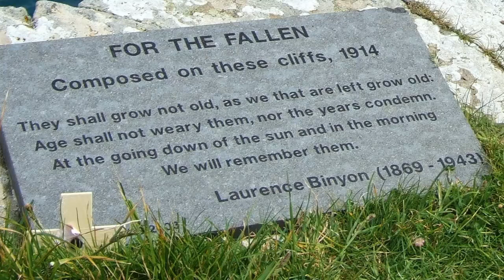REMEMBRANCE DAY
By Laurence Binyon
With proud thanksgiving, a mother for her children,
England mourns for her dead across the sea.
Flesh of her flesh they were, spirit of her spirit,
Fallen in the cause of the free.

And a glory that shines upon our tears.

They mingle not with their laughing comrades again;
They sit no more at familiar tables of home;
They have no lot in our labour of the day-time;
They sleep beyond England's foam.

But where our desires are and our hopes profound,
Felt as a well-spring that is hidden from sight,
To the innermost heart of their own land they are known
As the stars are known to the Night;

As the stars that shall be bright when we are dust,
Moving in marches upon the heavenly plain;
As the stars that are starry in the time of our darkness,
To the end, to the end, they remain.